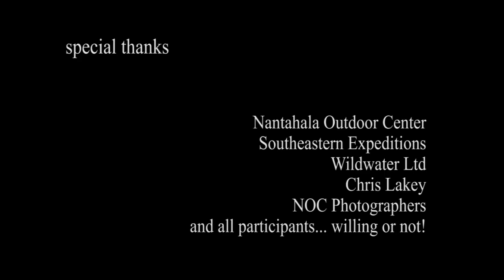HoMeBReWed Adventures (2009)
Highlights from the 2009 season at the NOC Chattooga outpost; some of the fun things we do as raft guides to keep ourselves entertained. Includes raft, kayak, and other carnage on the Chattooga River.

Honorable Mention.
General Category.
Homegrown 5.
2009.